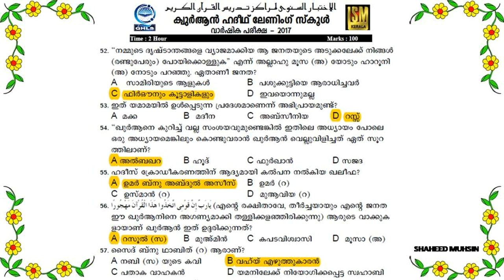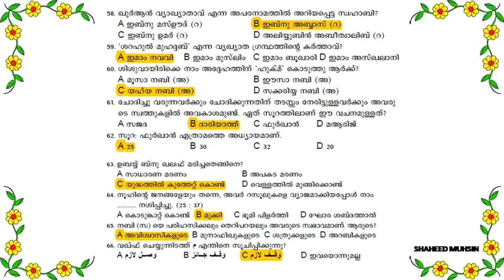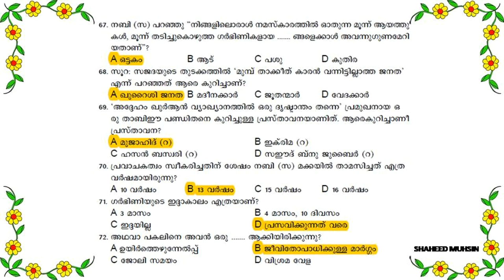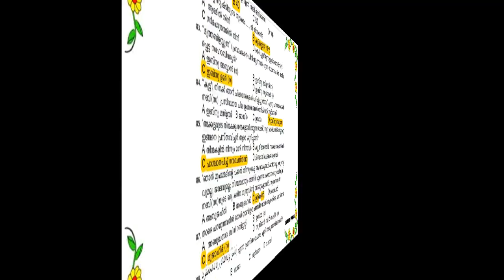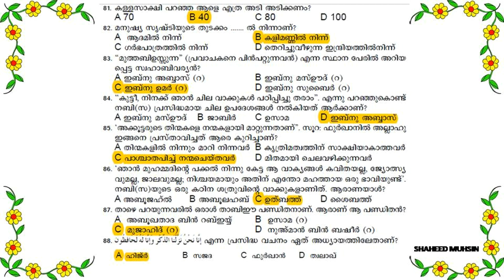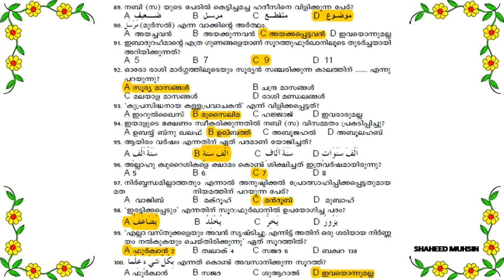Quran Quiz Part 8 by QHLS PART 2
QHLS QUESTIONS AND ANSWERS PART 2